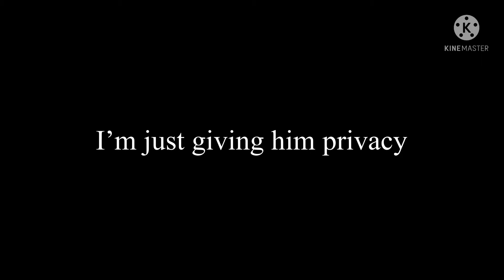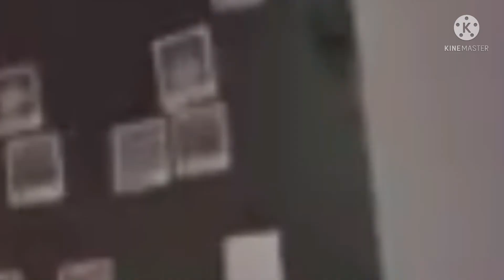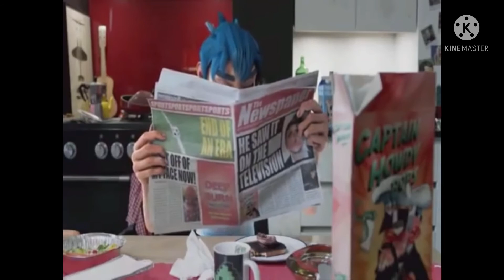I edited Gorillaz “do ya thing”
I didn’t realize it was on private 💀